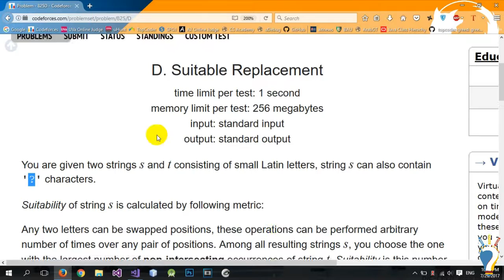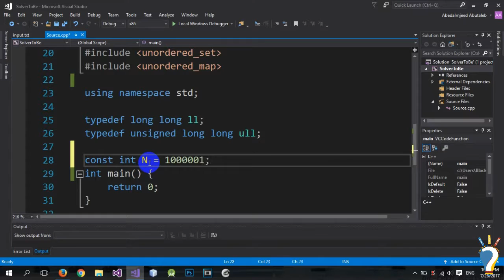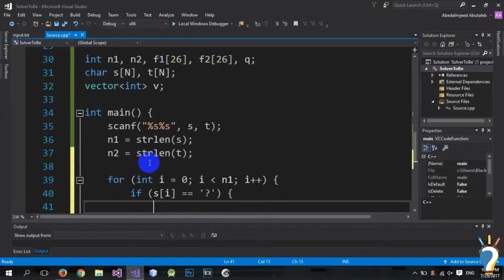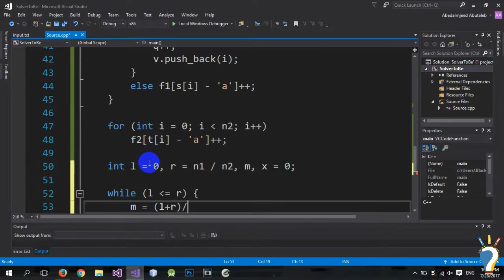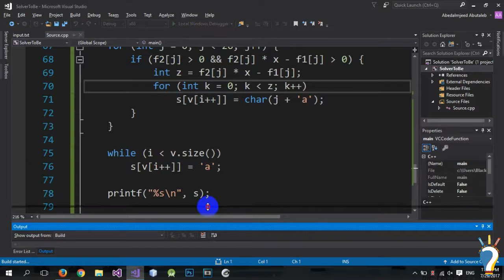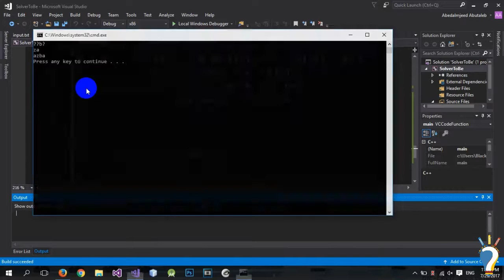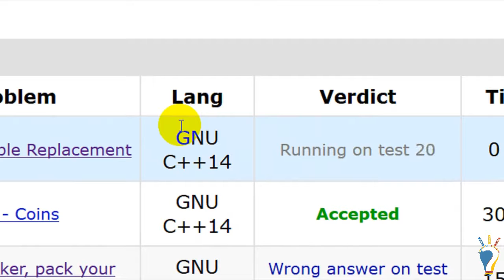CodeForces 825D - Suitable Replacement